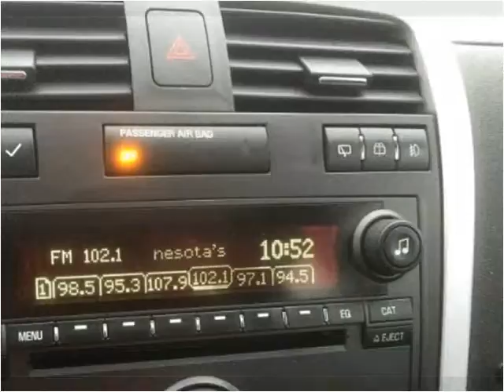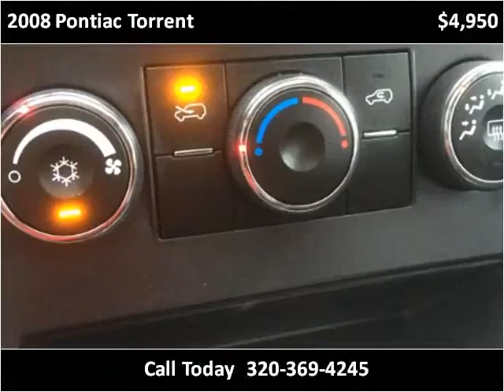2008 Pontiac Torrent Used Cars Pease MN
This 2008 Pontiac Torrent is available from Hi-Way Auto Sales.